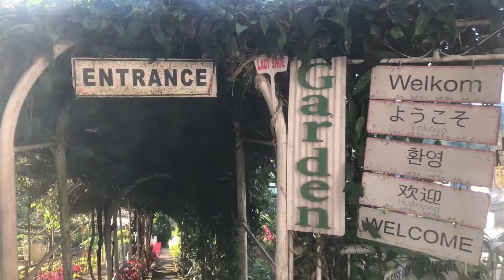Sirao Garden - Little Amsterdam In Cebu,Philippines. If you see this video its a sign to go to sirao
The popular Instagram spot Sirao Garden "Little Amsterdam" in Cebu, Philippines. Take look at this top sight in videos and in Street View.

Sirao Garden Little Amsterdam is a popular spot for Filipinos who love to take pictures and is visited by many young people and bloggers. There are various kinds of flowers and many objects in the premises, that look good on your Instagram feed. A recommended spot for those who like flowers and like to take pictures.

Sirao Garden takes an hour to 1 and a half hour by car from Cebu City to the location. It is situated ahead of the popular night view spot "TOPS".
If you take a taxi, you will need to rent a roundtrip. Usually, it will be difficult for you to find one when you're about to go home. For tourists, you can rent a car or book a city tour.

Various kinds of colorful flowers and unique decorations all over the site. Also, there are many photo spots that will make you look good on Instagram! Recommended as a girls' trip / date spot!

There are two places in Sirao Garden. "CEBU's Little Amsterdam" which opened earlier and "PGCS (Pictorial Garden and Camping Site)" which opened later. The new "PGCS" is in front, and "CEBU Little Amsterdam" is about 150m away.
If you plan to go there for a pictorial, you might lost your way or miss the shooting location.So we recommend that you check either one in advance.
But if you have time, why don't you visit both?
Admission is "adult (100 pesos)" for both. A parking fee is required separately. (As of March 2022)